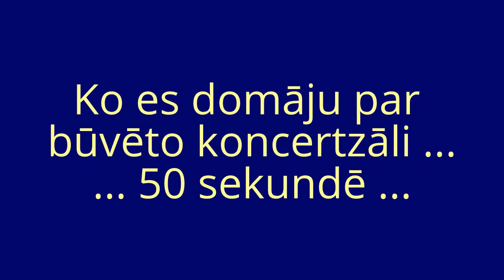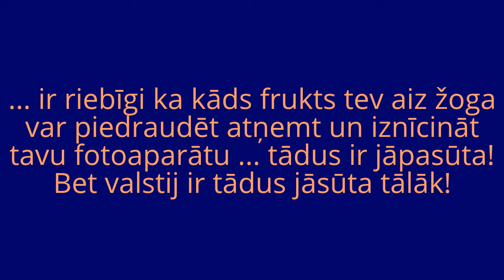Ko es domāju par būvēto koncertzāli ... 50sec ...